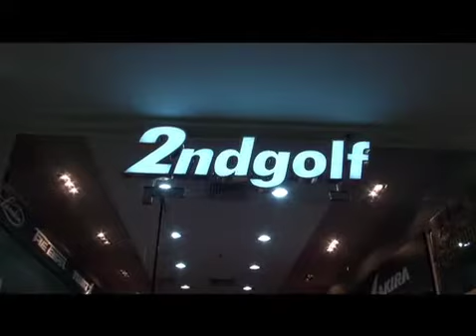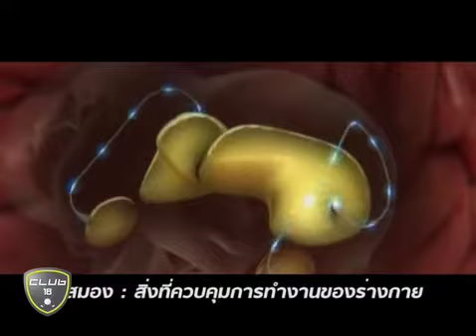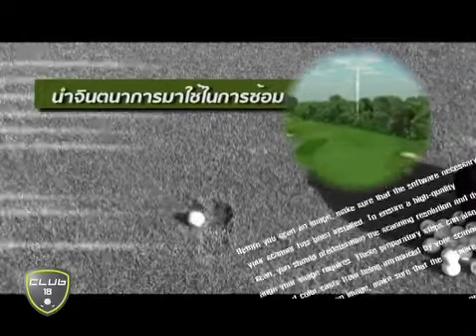12-03-13 Club 18 002 โลกแห่งจินตาการ: ss อยู่ไหน